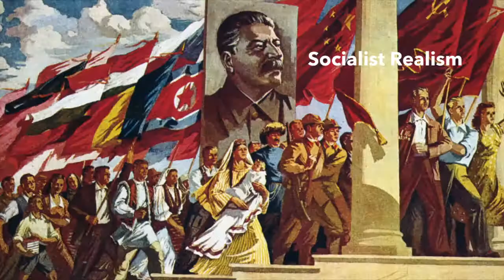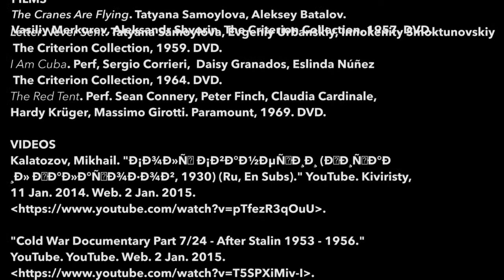Films of Mikhail Kalatozov